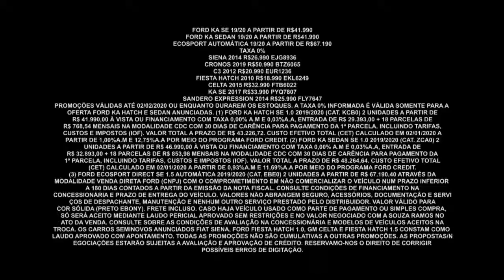Conheça os Preços Incríveis do Ford Ka 2020 | Ford Souza Ramos | Gazeta Motors